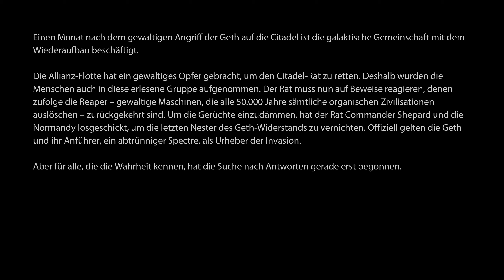Mass Effect 2 - Prolog: Das Erwachen (Legendary Edition)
Mass Effect 2 - Prolog: Das Erwachen / Jokers Rettung (Intro)
Legendary Edition / PC